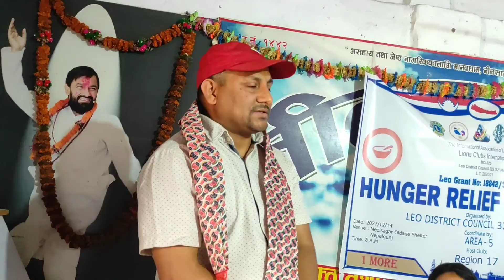Hunger Relief Programme